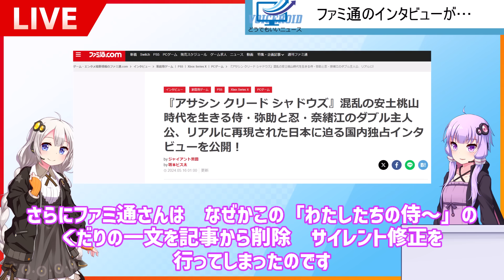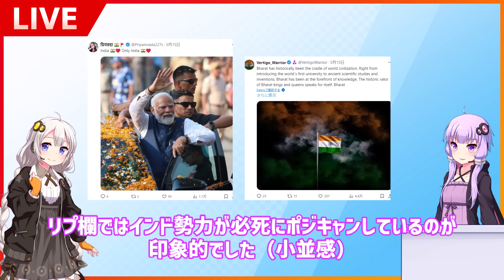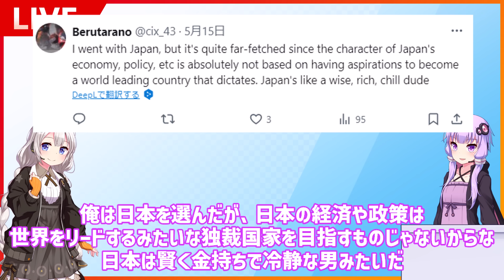アサクリ最新作「主人公は戦国時代の元奴隷で黒人で武士で最強です。あとLGBTQ＋です」→ネット民、ブチギレてしまう…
Q.動画内で使われている素材（BGM等）が知りたい
上記ニコニコ動画にて該当動画を再生
動画下部に「この動画の元になった作品」があるからそこをチェックしてください
欲しいものリスト（欲しいものがない時はカラです）
みんなもVOICEROID買って動画作ろう！